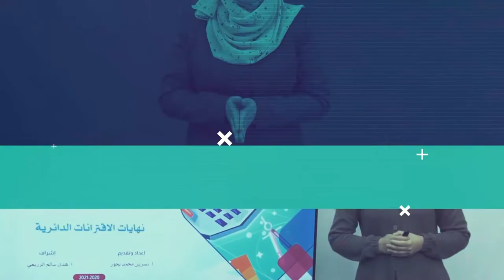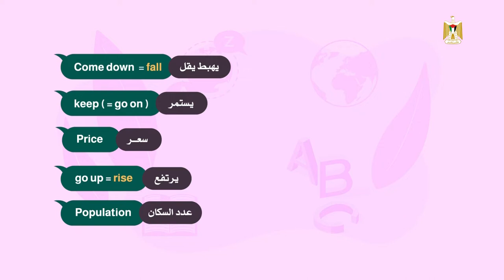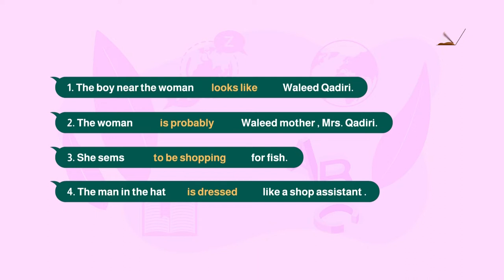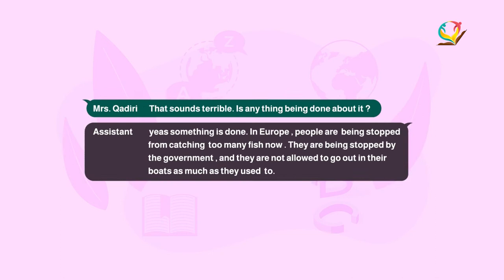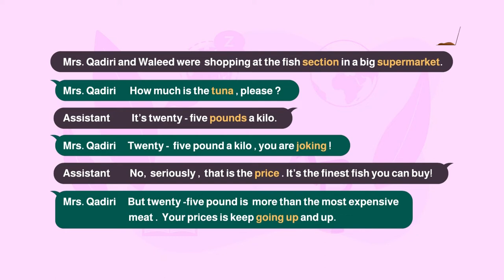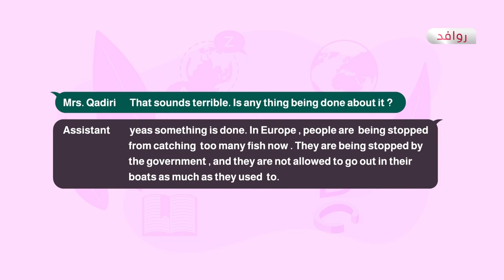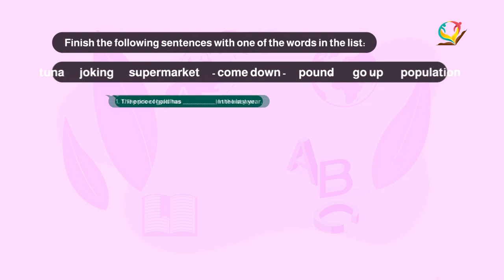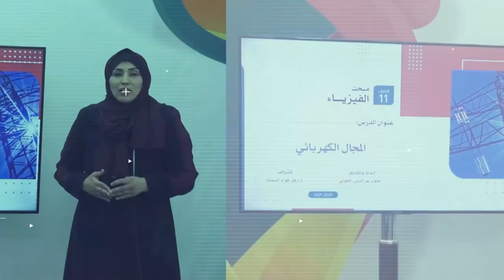اللغة الإنجليزية 9 - الفصل 2 | Unit 10 - Period 1 - Listen and repeat